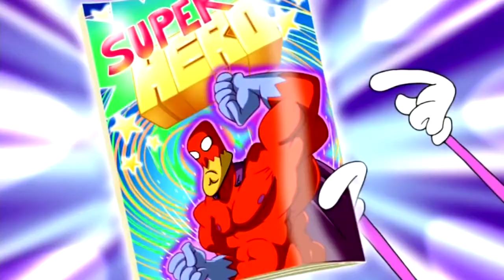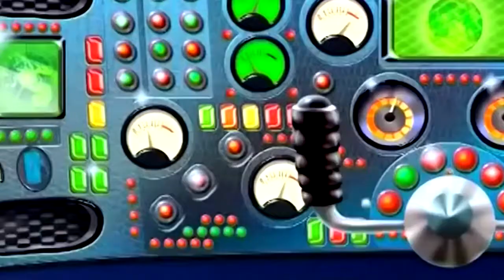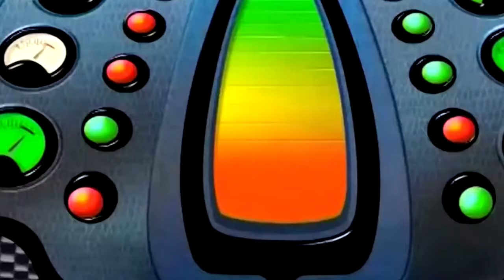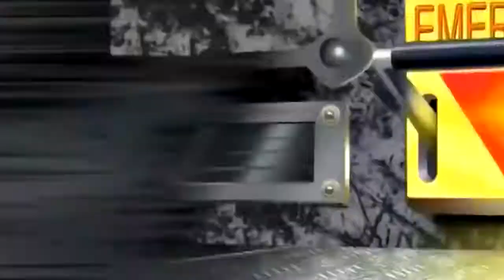Oggy And The Cockroaches Best Collection 2017 # 37